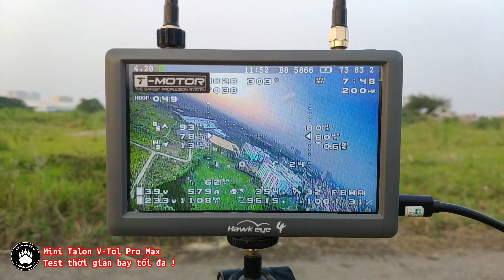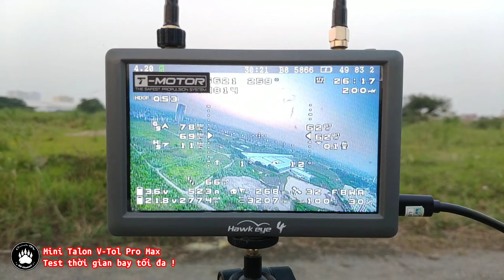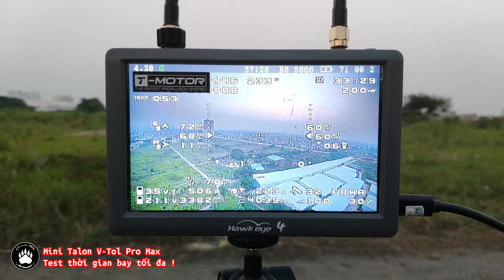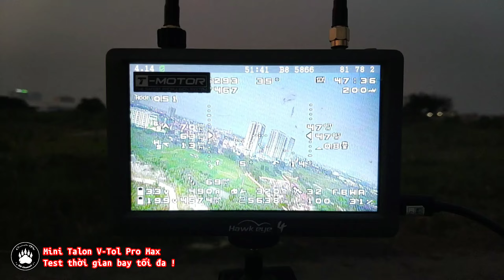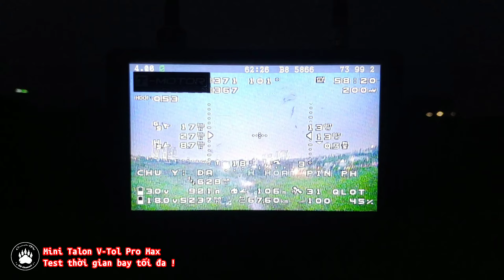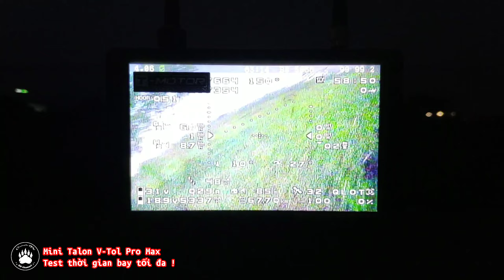Phần 1 - Test thời gian bay Mini Talon V-TOL - Sử dụng pin phụ tăng thời gian bay - QD Channel